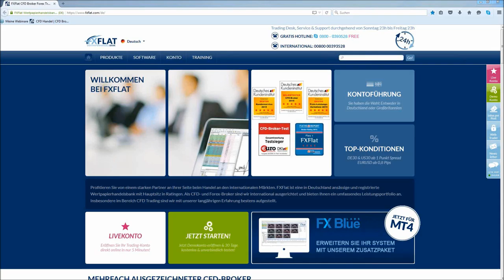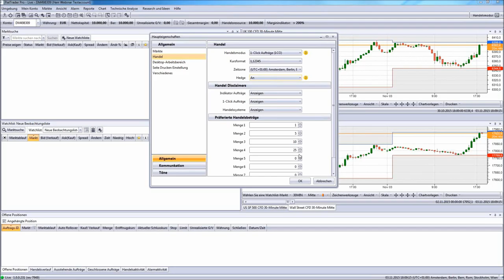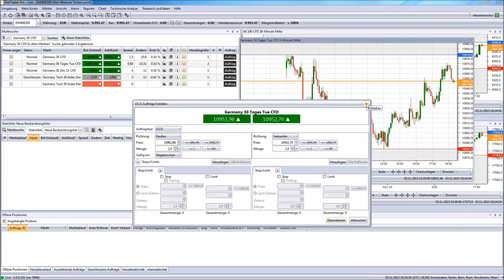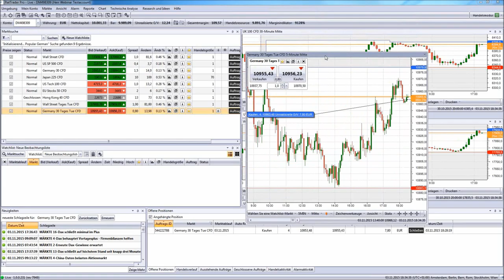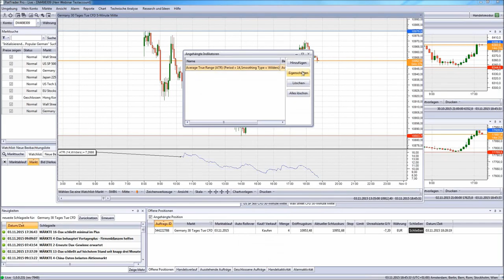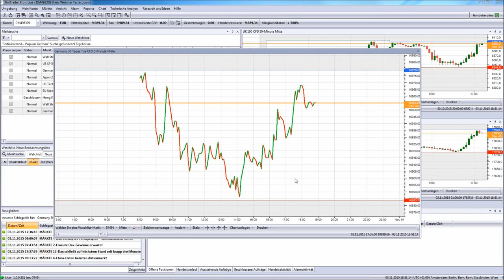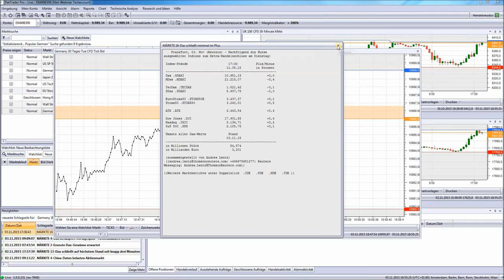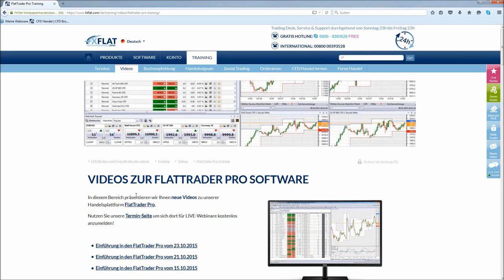FXFlat FlatTrader Pro Helpdesk vom 03.11.2015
Wir bitten die Bildqualität am Anfang der Aufzeichnung zu entschuldigen.
Inhalte des Webinars:
00:08  Einleitung
01:22 Wo finden Sie Informationen zu FlatTrader Pro
02:18 Videos zu Webinaren
02:58 Vergleichstabelle zwischen Plattformen
03:23 Download FlatTrader Pro
04:00 Plattformübersicht/ Zusammenfassung
06:00 Voreinstellbare Optionen
08:58 Marktsuche
10:08 Germany 30 CFD
12:13 öffnen/ schließen der Order, Stop, Limit etc.
15:54 Absicherung
24:18 Quotenplatte einfügen
25:40 Infos zur Quotenplatte
26:30 Teilverkäufe mit Quotenplatte
27:33 Informationen zum Produkt
30:07 zugehörige Nachrichten
30:50 Anordnung der Fenster
31:45 Produkt in Watchliste hinzufügen
33:21 Chart abdocken
35:10 Chart vergrößern und Spracheinstellungen
39:38 Einstellungen zu Labels
42:53 Einstellungen zu Chartvorlagen
44:00 Löschen von Indikatoren
45:05 Unterschied Demo und Live
45:50 Veränderung Margin?
48:22 Tickchartline einstellen
53:22 Einstellungen im Chart und Nachrichtenfenster
55:08 Margin beim Tagesdax
57:12 Schlussworte
-Orderbuch-Geburtsstunde der Markttechnik 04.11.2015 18Uhr
-Mario Lüddemann - Trendhandel 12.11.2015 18 Uhr
-TradingStars - Theorie Markttechnische Entrys 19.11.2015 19 Uhr
-MT4 Helpdesk - Fragen & Antworten 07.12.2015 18Uhr
-Bollinger Bänder Tradingstrategien 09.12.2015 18Uhr
-Mario Lüddemann - Bewegungshandel 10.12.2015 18 Uhr
-TradingStars - Theorie Markttechnische Exits 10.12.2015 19Uhr